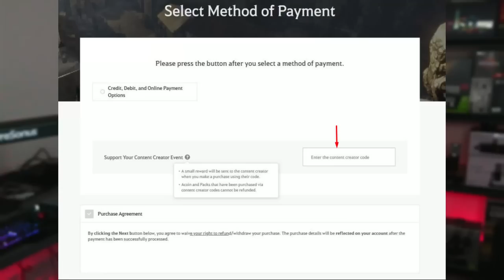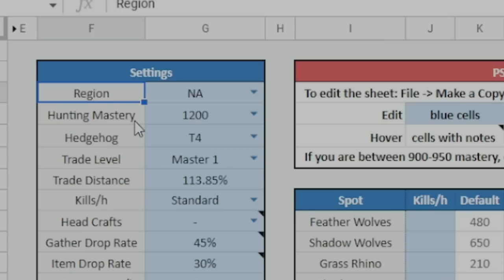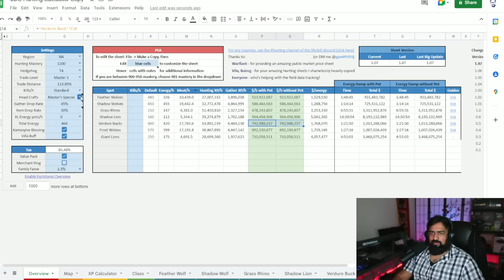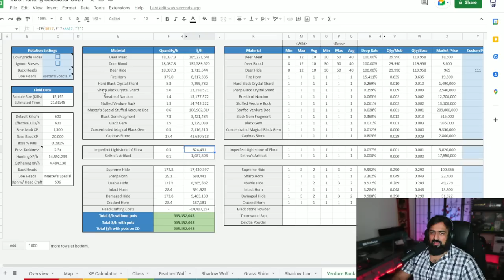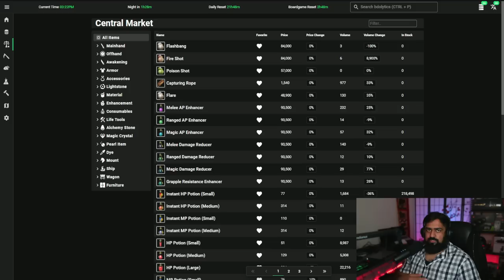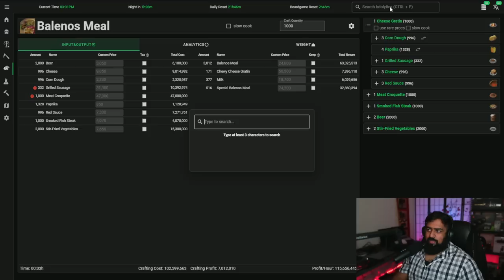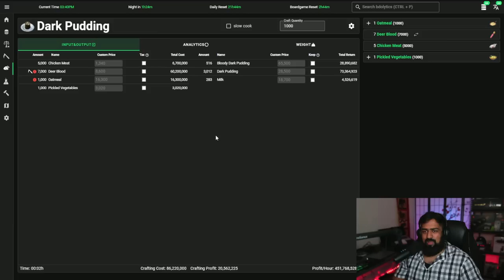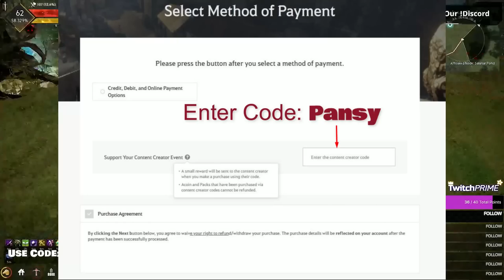Hunting Money Making Guide | Hunting Guide [Part 3] - BDO 2022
[Acoin Code = Pansy ]
This is the final part of my Ultimate Hunting Guide, how to make money while hunting. This is very technical and info oriented, you should definitely check out part 1 and 2 of my guide before starting this one.

Hunting is one of the most profitable active life skills in Black Desert Online. It has since surpassed gathering with the buffs earlier this year and has been going strong since. It's absolutely beginner friendly and you can make great money at early mastery levels as well as end-game.

Timestamps:
00:00 - Start
03:24 - Hunting Loot
09:56 - How to use Hunting Calculator
18:20 - Additional Income from Hunting
24:24 - Hunting Rotations
33:12 - Hunting Tips & Tricks
MONEY MAKING with HUNTING! | Hunting Guide [Part 3]
Black Desert Online 2022 Hunting Guide